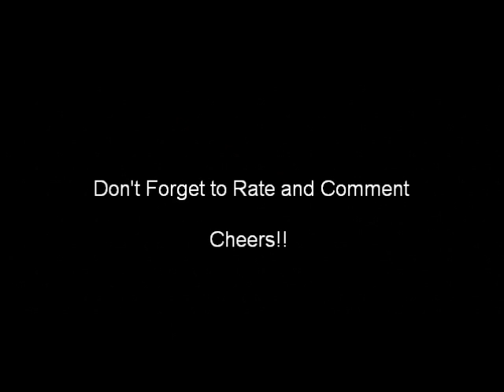Angels' Harp -- by Matt Buhagiar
Some minimal music. created this month.